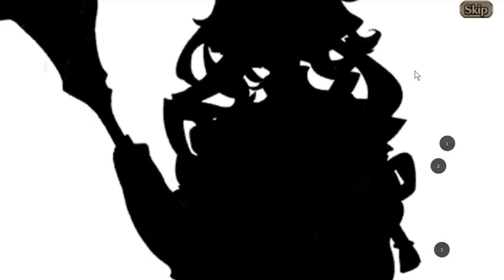Valkyrie Connet: Street fighter summon!!! 3000 gems!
This is EXE, this channel is for all the Final Fantasy fan!
Spical FFBE! all content will be Review, Summon, Tactic and etc.

The Game:
Valkyrie Connet: